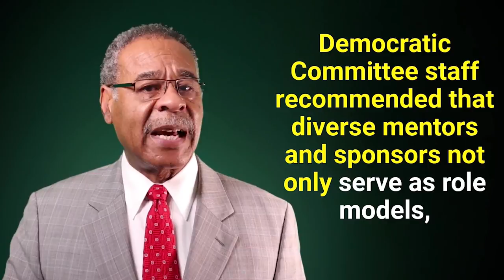Rep. Cleaver, Chair, Subcommittee on National Security, International Development and Monetary...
Read the House Financial Services Committee staff report entitled, “Diversity and Inclusion: Holding America’ Large Banks Accountable"

This report is part of a longstanding effort to hold financial institutions accountable and provide the American public with a complete picture of how large banks are meeting their commitments to diversity and inclusion.

Following the March and April full Committee hearings to hold megabanks accountable, Chairwoman Waters and Subcommittee Chair Beatty, sent requests to 44 financial institutions to obtain their diversity and inclusion data and policies.

The data requests were designed to inform Congress of the diversity levels, policies and practices of the country’s biggest banks.

Committee Staff Findings:
The Committee staff report found that:
Banks’ boards of directors are not diverse;
Banks’ senior employees are not diverse; and,
Banks have limited spending and investments with diverse firms.

The Committee staff report also found that the most prevalent challenges reported were:
The competition for diverse talent; The absence of a consistent definition of diversity and inclusion; and,
Data collection and self-identification problems.

The Committee staff report recommended that Congress consider the following legislative actions to improve diversity and inclusion at America’s largest banks:
Require that banks share diversity and inclusion data with their regulators and the public;
Require banks to track and make efforts to increase their spending with diverse firms; and,
Require banks to publicly disclose the diversity of their boards.

To view the full report and videos of what all of the Committee’s Subcommittee chairs had to say about this landmark report,